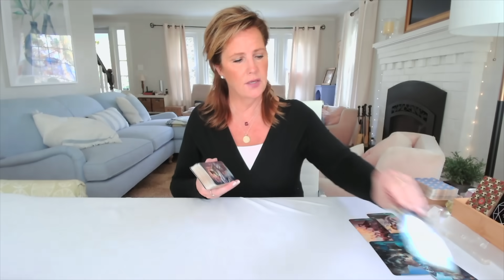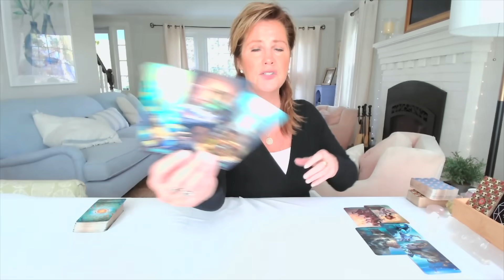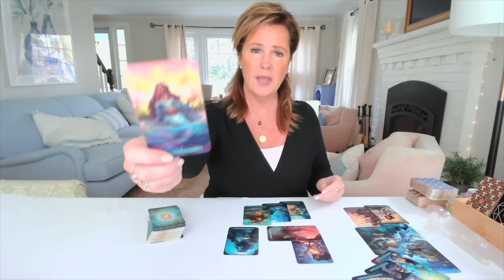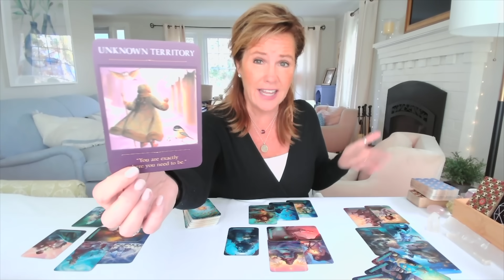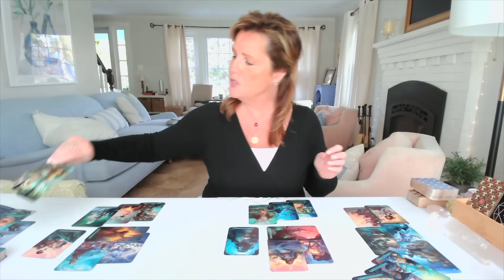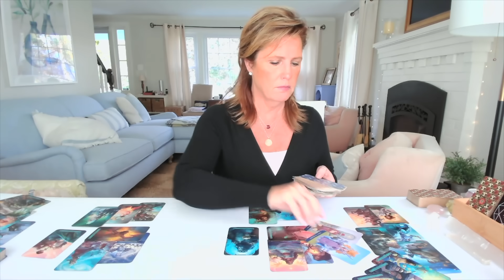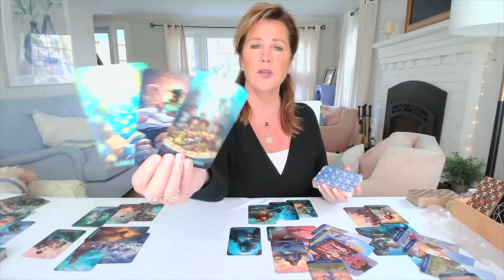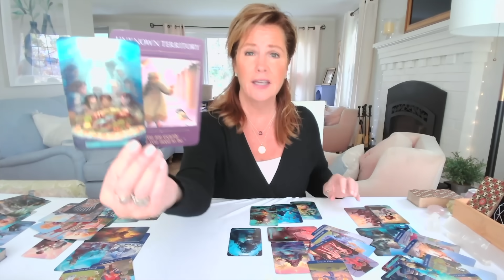GEMINI November: You DEFINITELY Don't See This Coming | Tarot Reading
GEMINI : You DEFINITELY Don't See This Coming | November 2023 Zodiac Tarot Reading